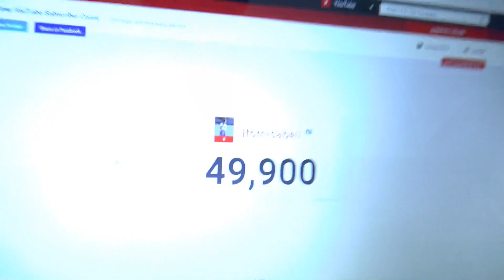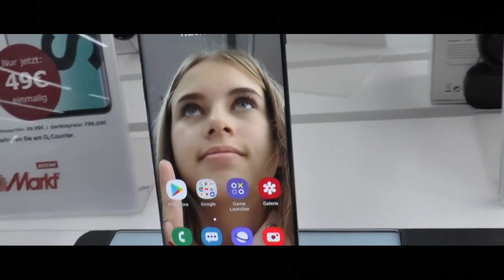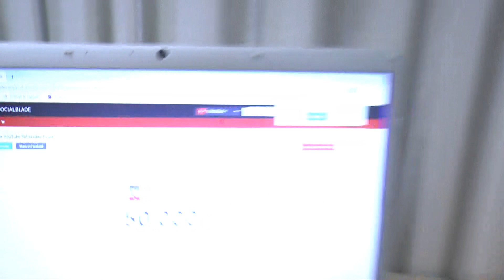Ich REAGIERE auf 50.000 ABONNENTEN! || DAILY VLOG 125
Hello,

hoffe euch hat dieses Video gefallen! Bevor du aber weiterscrollst, lass doch ein Abo da und werde ein Teil der Itsmearmy :D!!!

Ich heiße Isabell und lade hier JEDEN TAG neue Vlogs hoch! :D Auf diesem Kanal findet ihr kranke scheiße und Reaktions!